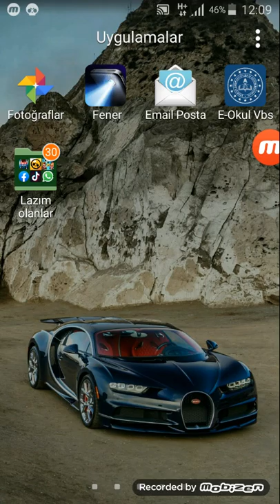OYUN ÇOK KASTI (Aquapark.io)